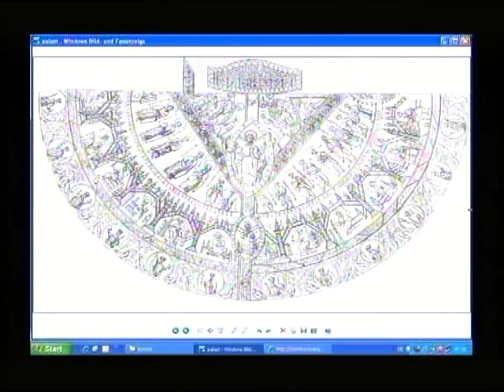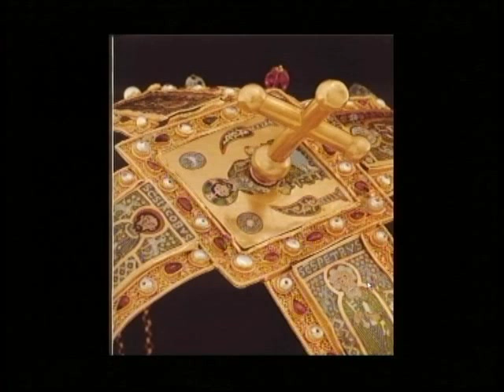Kisfaludi György-szkíta- hun- magyar